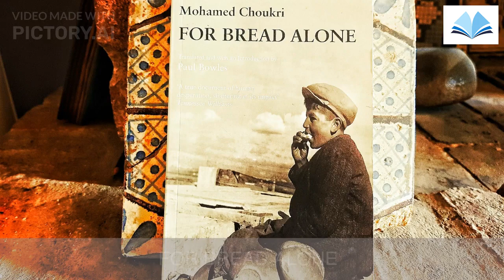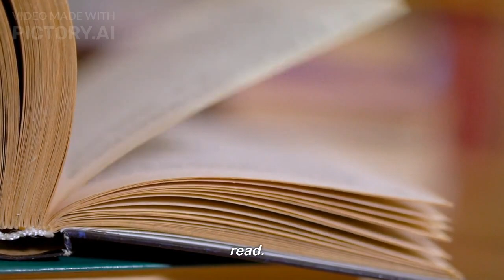For Bread Alone, mohamed choukri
"For Bread Alone" is a novel written by Moroccan author Mohamed Choukri. The book is a semi-autobiographical account of the author's childhood and young adulthood, growing up in poverty in the Rif mountains of Morocco. The novel is written in the author's native Arabic language and it was translated in many languages.

The book is a powerful and moving account of the struggles and hardships faced by Choukri and his family, as they struggled to survive in a harsh and unforgiving environment. Choukri's writing is raw and honest, and he does not shy away from describing the brutal realities of poverty and hardship. The novel is a powerful and unflinching look at the human condition, and it is a powerful reminder of the resilience and strength of the human spirit.

The book is a must-read for anyone interested in understanding the lives of those living in poverty, as well as for anyone interested in the history and culture of Morocco. It is a powerful and moving story, and it will leave a lasting impression on the reader.

Overall, "For Bread Alone" is a powerful and moving novel that offers a stark and unflinching look at the realities of poverty and hardship. It is written with raw honesty and it is a powerful reminder of the resilience of the human spirit. It is highly recommended for those interested in understanding the lives of those living in poverty, as well as for anyone interested in the history and culture of Morocco.